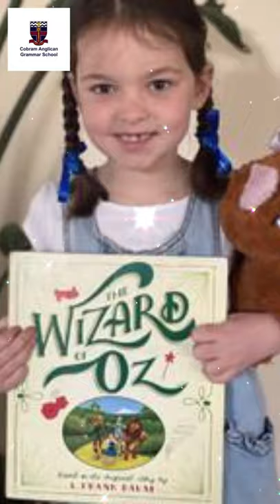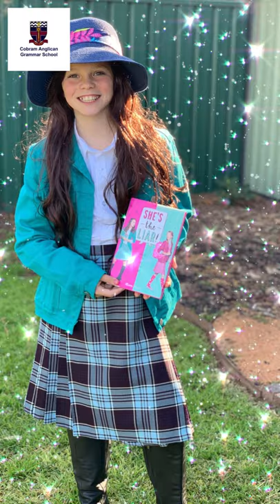CAGS Book Week 2021